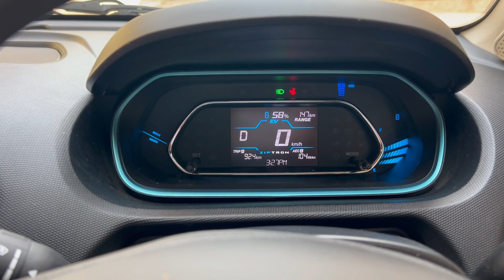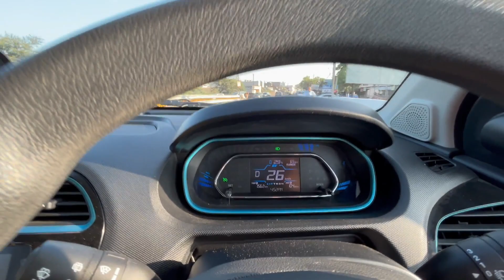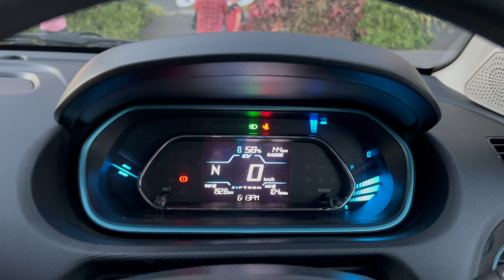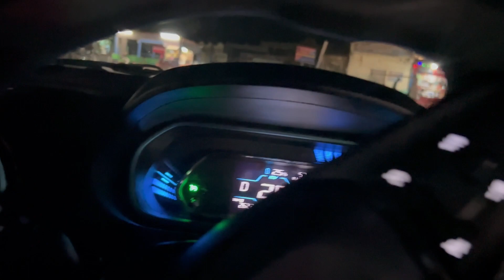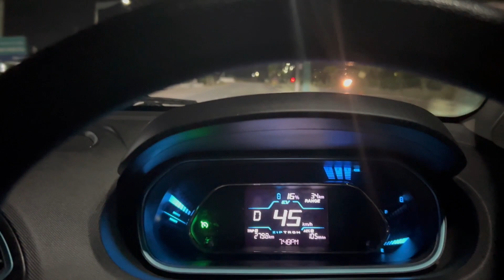LONG DRIVE WITH FAMILY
Tiago ev not just a city car also Highway parformance is so good.